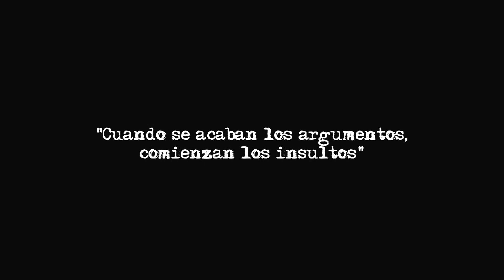Distorsionadores de la Realidad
Pedro Ferriz de Con pendejea a un twittero en su programa de radio y llama ignorantes despectivamente a los seguidores de AMLO. No es la primera vez que pendejea a alguien.